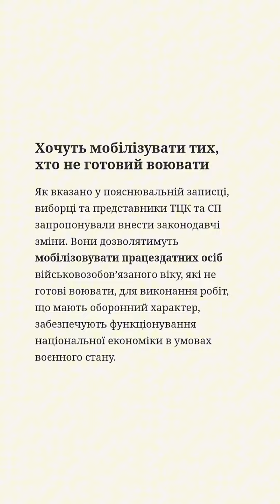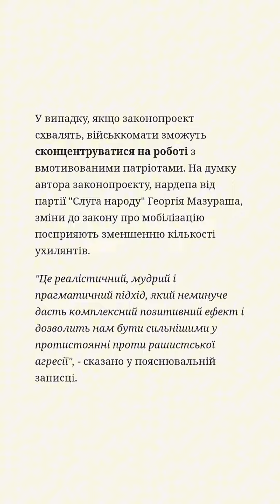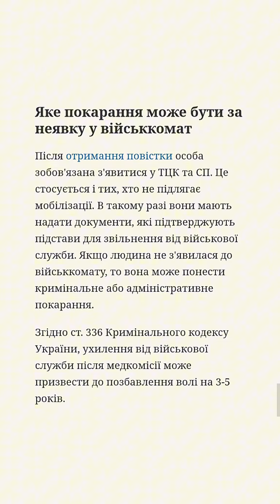Війна в Україні: як хочуть розширити можливості мобілізації та боротися з ухилянтами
З'ясовували, які зміни до процесу мобілізації пропонують внести в парламенті та як хочуть боротися з ухилянтами

Чоловіків хочуть забирати на роботи оборонного характеру

В Україні хочуть значно розширити можливості мобілізації громадян до військових підрозділів в умовах воєнного стану. Чоловіків планують залучати до виконання робіт оборонного характеру.

Відповідний законопроєкт № 9566 зареєстрували в Верховній Раді.

Хочуть мобілізувати тих, хто не готовий воювати

Як вказано у пояснювальній записці, виборці та представники ТЦК та СП запропонували внести законодавчі зміни. Вони дозволятимуть мобілізовувати працездатних осіб військовозобов’язаного віку, які не готові воювати, для виконання робіт, що мають оборонний характер, забезпечують функціонування національної економіки в умовах воєнного стану.

У випадку, якщо законопроект схвалять, військкомати зможуть сконцентруватися на роботі з вмотивованими патріотами. На думку автора законопроєкту, нардепа від партії "Слуга народу" Георгія Мазураша, зміни до закону про мобілізацію посприяють зменшенню кількості ухилянтів.

"Це реалістичний, мудрий і прагматичний підхід, який неминуче дасть комплексний позитивний ефект і дозволить нам бути сильнішими у протистоянні проти рашистської агресії", - сказано у пояснювальній записці.

Яке покарання може бути за неявку у військкомат

Після отримання повістки особа зобов'язана з'явитися у ТЦК та СП. Це стосується і тих, хто не підлягає мобілізації. В такому разі вони мають надати документи, які підтверджують підстави для звільнення від військової служби. Якщо людина не з'явилася до військкомату, то вона може понести кримінальне або адміністративне покарання.

Згідно ст. 336 Кримінального кодексу України, ухилення від військової служби після медкомісії може призвести до позбавлення волі на 3-5 років.

Якщо призовнику стало відомо про необхідність з'явитися до ТЦК під час телефонної розмови та є докази виклику, його можуть оштрафувати до 8 500 грн або направити на виправні роботи строком до 1 року.

За нез'явлення до ТЦК для визначення військового призначення у воєнний час, згідно зі ст. 210 Кодексу про адміністративні правопорушення України, може бути накладений штраф у розмірі 3 400−5 100 грн та доставлення до ТЦК.